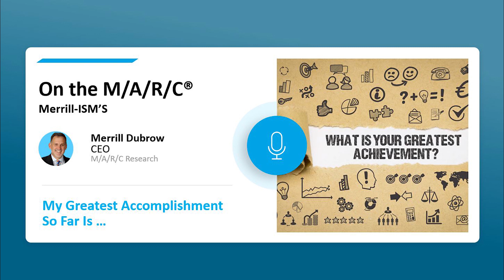189 My Greatest Accomplishment So Far Is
What do you consider your greatest accomplishment? In this week's episode, Merrill shares the answer he always gives to this question, and it might surprise you!